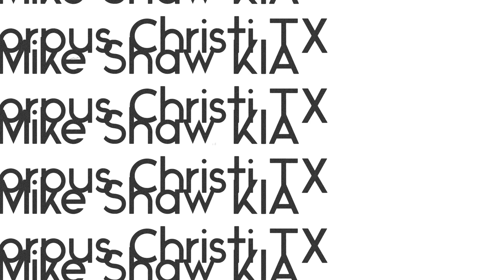Mike Shaw Kia Autotrader Sizzle Video for Relevancy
Mike Shaw Kia Autotrader Sizzle video for Search Relevancy Algorithm. Check them out today on SPID in Corpus Christi Texas. They are building a state of the Art New Kia Facility that will be the envy of the other dealerships in the Corpus Area.  Video shot and produced by their Autotrader Territory Sales Manager James Hollan.  Visit  Mike Shaw Kia today and find, locate and order the New Kia of your dreams.

Are you looking for Preowned?  This store has one of the best used car inventory's in the Coastal Bend area.

Check out their inventory on Autotrader today!!

Visiting Mike Shaw Kia is easy and only a short drive from Alice, Rio Grand Valley,  Port Lavaca, Victoria, Laredo, Houston, San Antonio, Kingsville and all over South Texas.

Come by and see them today and tell them James Hollan from Autotrader sent you by!

Check out a different perspective of how you and your customers see your dealership and inventory with a marketing strategy like no other!